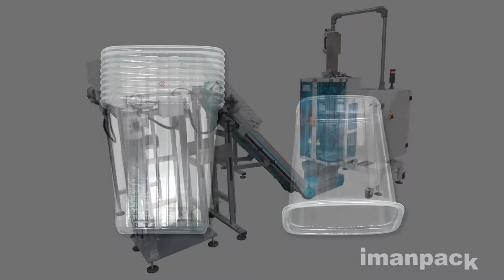Microvert for stacks of plastic containers and lids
(ENGLISH) -- Vertical packaging machine Microvert PRO for stacks of plastic containers and lids. The product is manually loaded through a guillotine device with safety photocell. Bags are in polyethylene film and are carried by a series of conveyor belts.

(ITALIANO) -- Confezionatrice verticale Microvert PRO per pile di contenitori e coperchi in plastica. Il prodotto è caricato manualmente tramite un dispositivo a ghigliottina con fotocellule di sicurezza. Le confezioni sono in polietilene e sono trasportate da una serie di nastri trasportatori.

Per maggiori informazioni visita il nostro sito o contattaci:
SEDE

(Ref.1482)